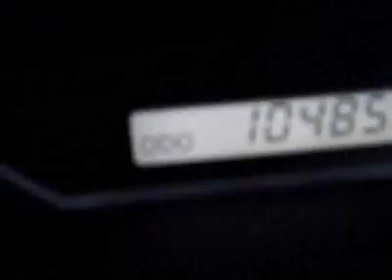2005 Lexus RX 330 SUV - Creve Coeur, MO